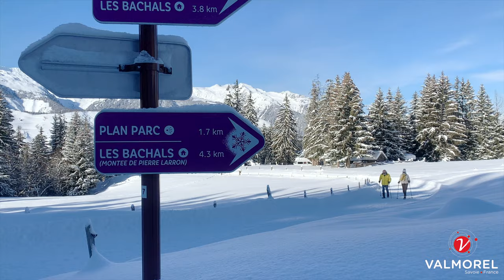Valmorel - Hiver 2020/2021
Retour en images sur les semaines de vacances  à Valmorel !